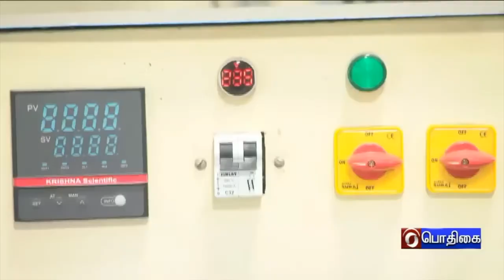மாம்பழக் கூழில் இருந்து தோல் தயாரித்த மத்தியத் தோல் ஆராய்ச்சி நிலையம்